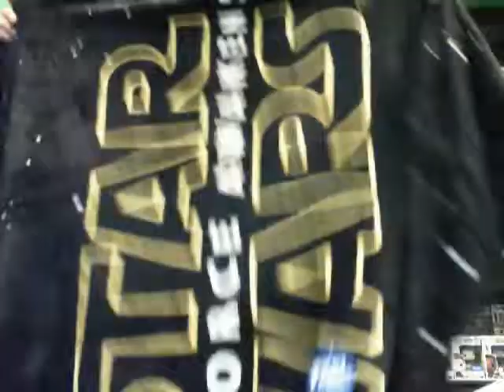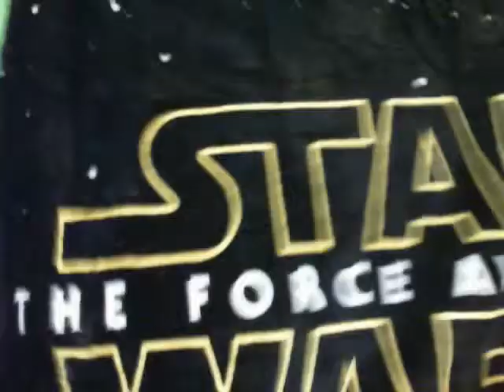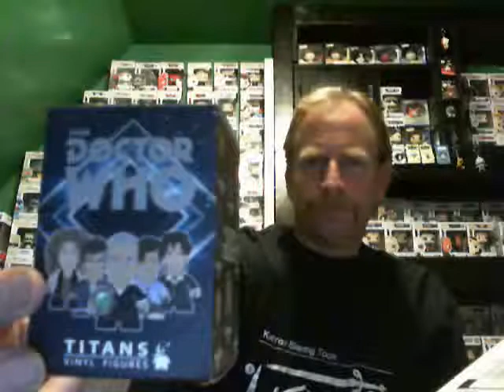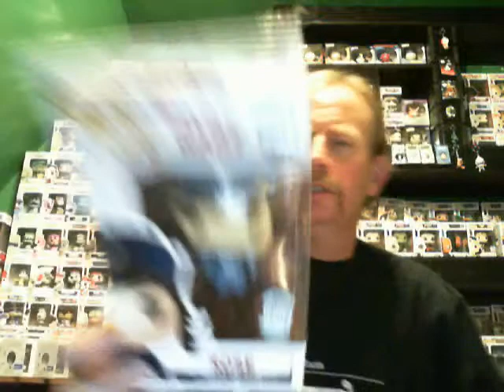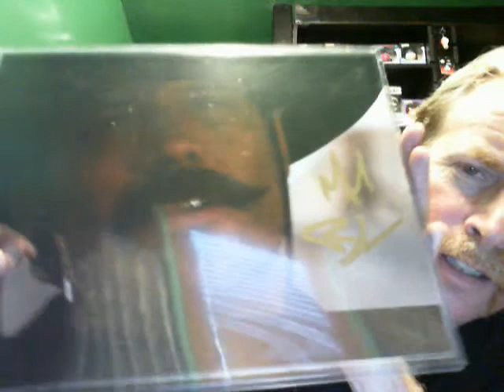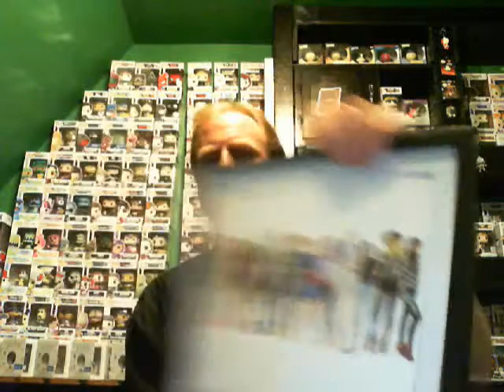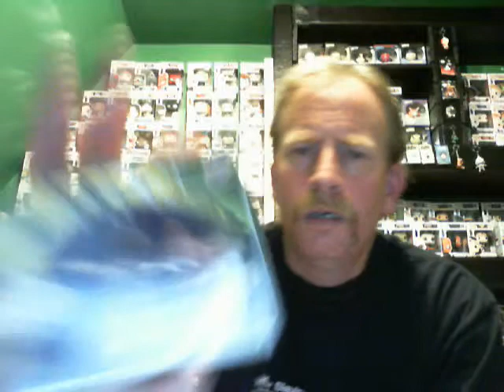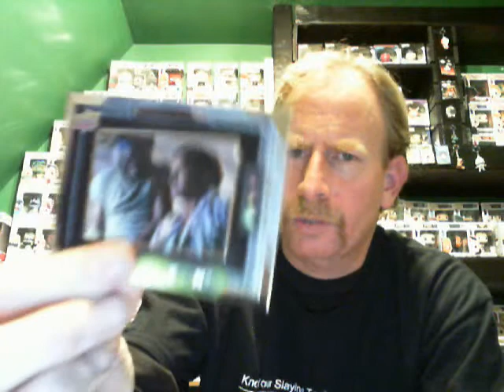The Collectors Case December 2018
Just Your Average Joe unboxes The last The Collectors Case for the year! December 2018. along with the usual off topic and off color i.e. parental advisory commentary!